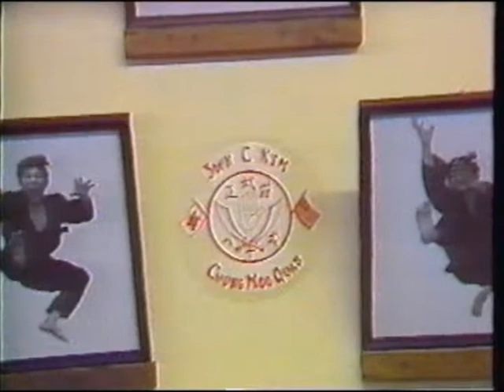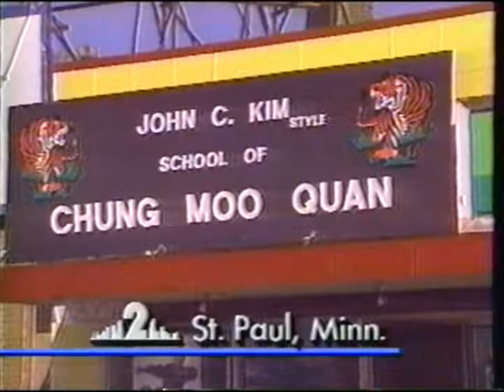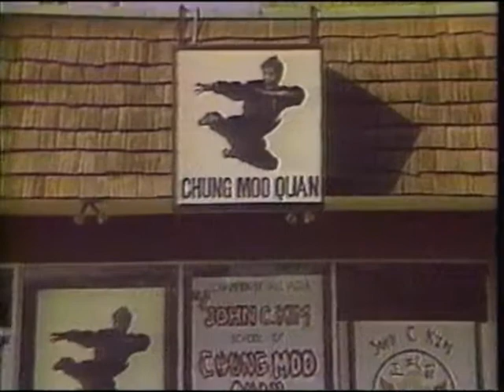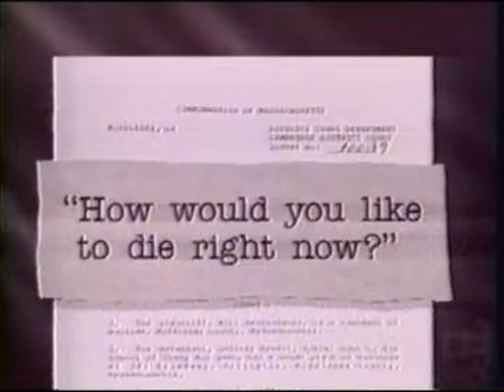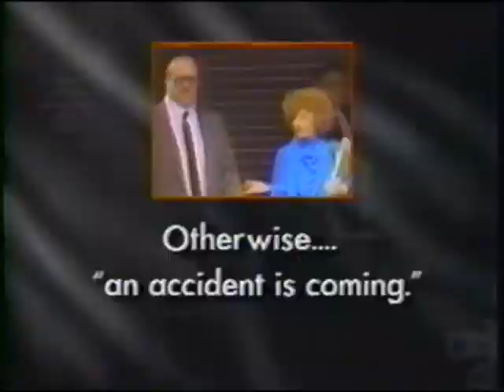Chung Moo Quan the Cult and the Con Part 1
Pam Zekman's 1989 News Series Chung Moo Quan the Cult and the  Con Part 1